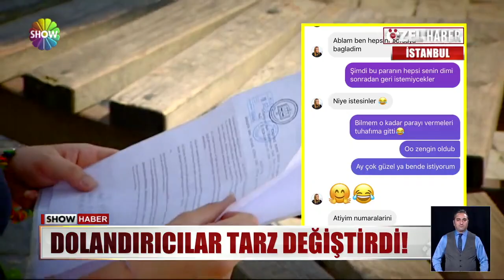Bir anket doldurdu, Instagramı çalındı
DOLANDIRICILAR DA SOSYAL MEDYAYA GİRDİ... AMA NASIL? DUYGU BÜRKE İLE YAZIŞTIĞINI SANAN ARKADAŞLARINDAN PARA TOPLADI...